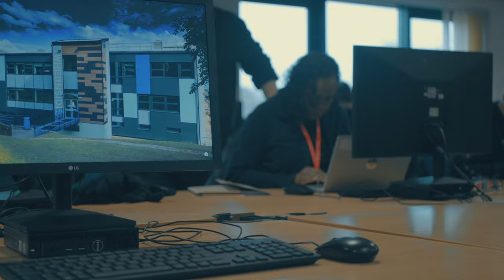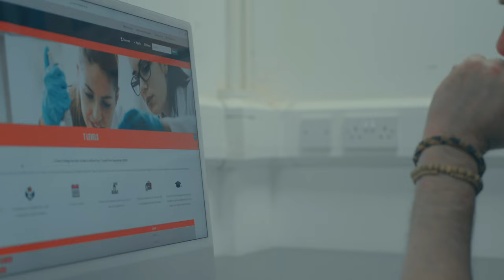Interview with Gareth Dixon VP of Finance | Craven College | Managed IT Services | Apogee Corp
Interview with Gareth Dixon VP of Finance | Craven College | Managed IT Services | Apogee Corporation

We sat down with Gareth Dixon, VP of Finance at Craven College to hear his experience of working with Apogee and how our managed services package supported the college.

In this case study, we are in Craven College in Skipton, England to hear how Apogee supported the college with their services to overcome challenges they faced previously within the college and allowed them to operate more efficiently for both staff and students.

Apogee Corporation allows organisations to focus on their core business objectives by making the complicated simple.
With our portfolio of Managed Workplace Services, we perfectly combine over 30 years of expertise in technology support and service delivery with the innovation and security of HP.

Read the full interview with Gareth Dixon on implementing a Managed IT Services (MITS) Solution in the Education Sector

Read our Press Release on our Managed IT Services deployment with Craven College

00:00 - Introduction

00:08 - What Craven College offer

00:51 - The equipment

02:00 - The education sector using technology

02:36 - How the investment has made a difference

03:05 - Response to Apogee

04:13 - Device options

05:12 - Opinions on the process

05:47 - Outro